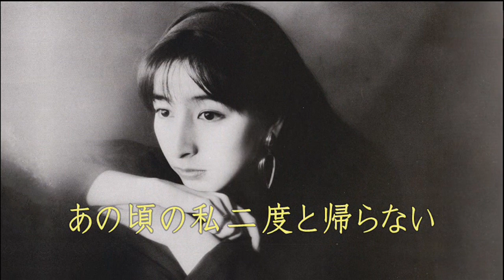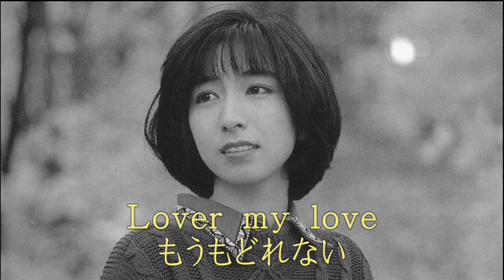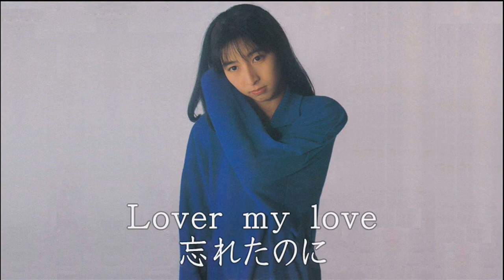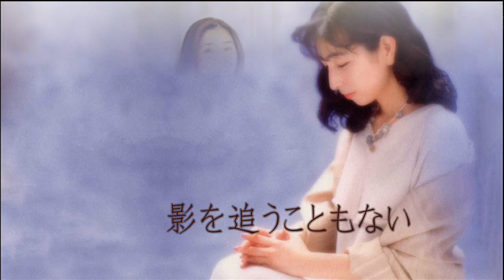ラバーマイラブ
（Lover my love）　作詩・作曲：岡村孝子　　編曲：田代修二
LP「アンダンティーノ」A-3　（　LP「Andantino」A-3　）